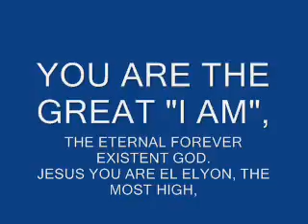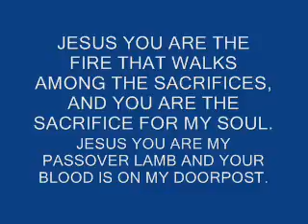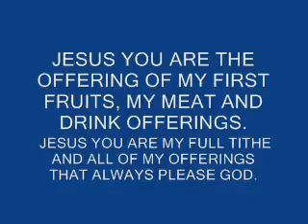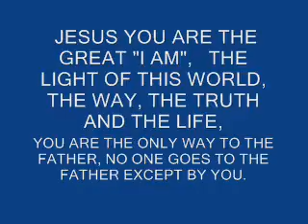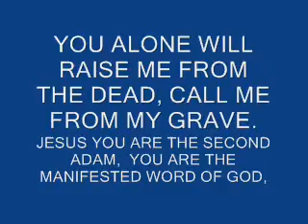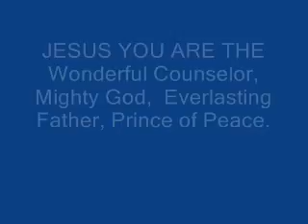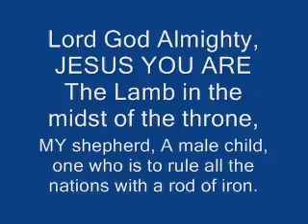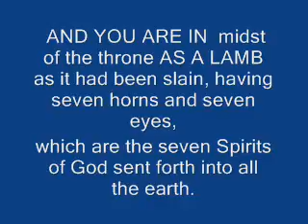YOU ARE INVITED TO WORSHIP GOD WITH ME